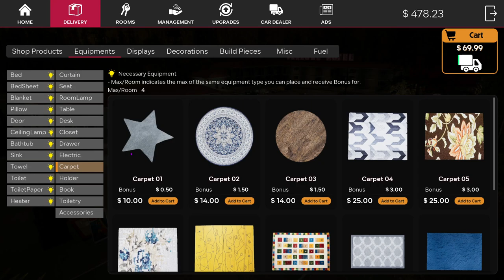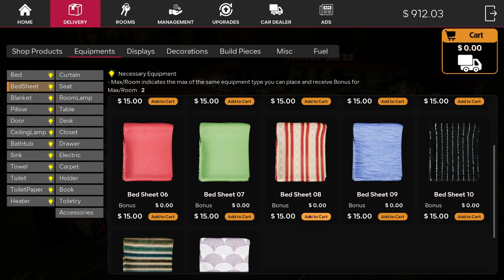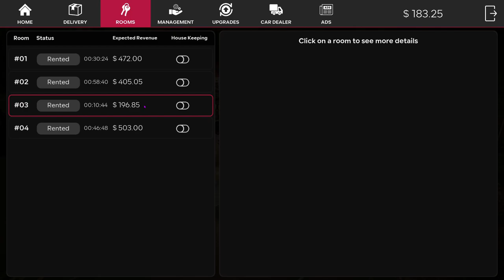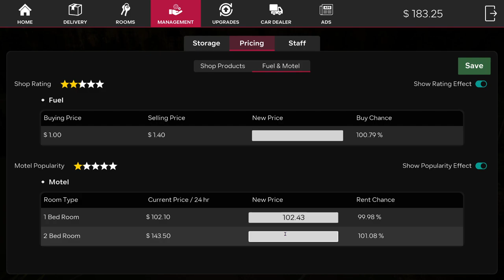Motel Manager EP5